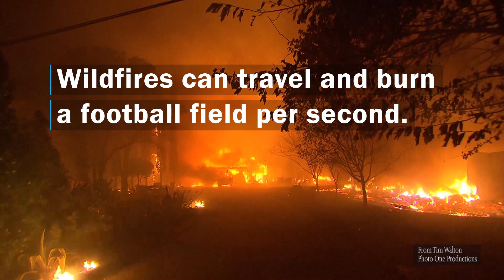Wildfire PSA - Kathleen, 1 Minute - Survivor Stories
“I can’t watch my granddaughter burn.” Kathleen evacuated during the CampFire last year. With wildfire conditions still affecting multiple states today, BeReady by making your plan